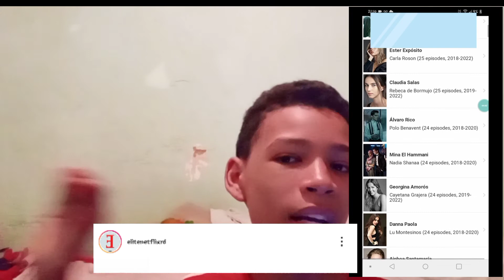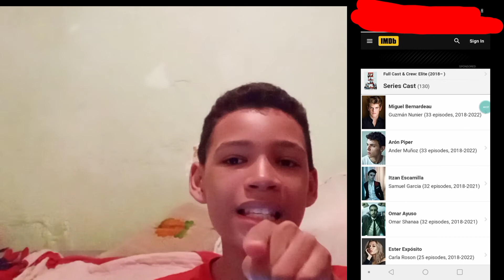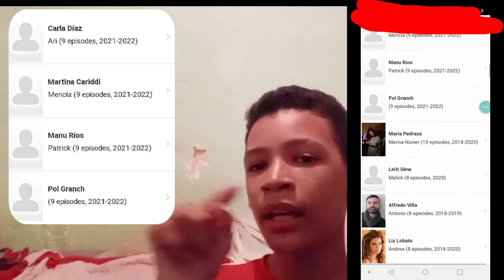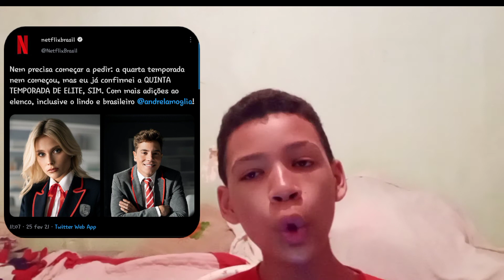Parece que revelaram os nomes dos novos Alunos da 4°Tempoda de ELITE.5°T|de ELIETE chegar uma Pessoa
Hoje vou falar sobre a 4° e 5°Temprada de ELITE um novo personagen Além de já termos 2 na 5°Temporada e vou falar quem os Atores e Atrizes vão Enterpretar no caso qual vai ser o nome dos 4 novos personagens dentro da Série na quarta temporada